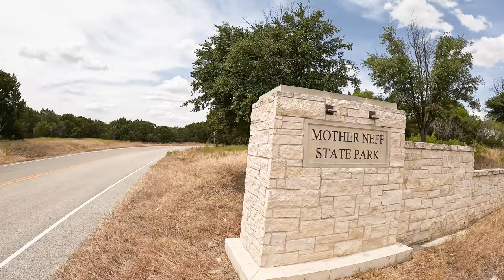Another Great Ride Through Mother Neff State Park! The Very 1st One!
This is just another ride through Mother Neff State Park. This was the very first Texas State Park!
After an extensive renovation this small Texas State Park has become one of the best for RV camping.  We always enjoy spending time at Mother Neff State Park.